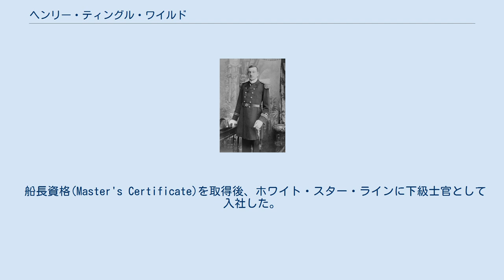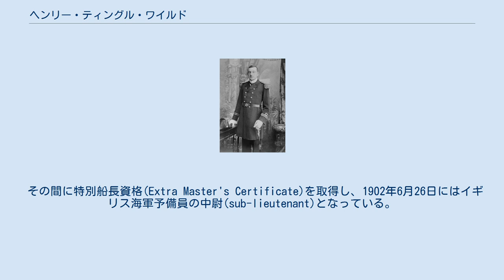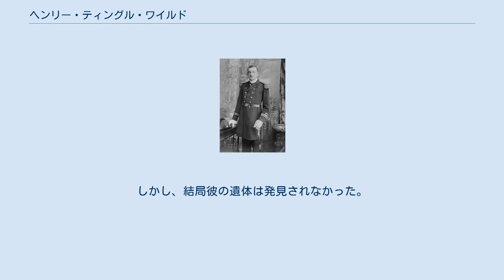ヘンリー・ティングル・ワイルド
ヘンリー・ティングル・ワイルド ヘンリー・ティングル・ワイルド（英: Henry Tingle Wilde、1872年9月21日 - 1912年4月15日）は、イギリスの航海士、イギリス海軍予備員。
客船タイタニック号の航海士長であり、同船の沈没事故で命を落とした。
 リヴァプール・ウォルトン出身。
古い横帆艤装船の見習いからの叩き上げの船乗りであり、二等航海士資格(2nd Mate's Certificate)に合格した後、 マランハン汽船会社(Maranhan Steamship Company)に二等航海士として入社。
 船長資格(Master's Certificate)を取得後、ホワイト・スター・ラインに下級士官として入社した。
主にリヴァプールとニューヨーク、あるいはオーストラリア航路で勤務し、1905年にはアラビック号、1905年から1906年にかけてはセルティック号、1906年から1908年にかけてはメディック号、1908年にはシムリック号に勤務した。
 その間に特別船長資格(Extra Master's Certificate)を取得し、1902年6月26日にはイギリス海軍予備員の中尉(sub-lieutenant)となっている。
 ヘンリー・ティングル・ワイルド 1911年5月からオリンピック号の航海士長を務めた。
 ホワイト・スター・ライン重役とエドワード・スミス船長から高く評価されており、1912年4月にタイタニック号の処女航海直前に同船の航海士長に急遽就任している。
もともとはベラファストから乗船していたウィリアム・マクマスター・マードックがこの階級だったが、ワイルドが航海士長に就任したことでマードックは一等航海士に降格されている。
彼は妹に宛てた手紙の中でタイタニックについて「私はやはりこの船を好きになれない。この船からは嫌な感じがする」と書いていた。
 タイタニックのブリッジの指揮はスミス船長、ワイルド航海士長、マードック一等航海士、ライトラー二等航海士の4人の上級士官達が交代制で執った。
 4月14日午後11時40分にタイタニックが氷山に衝突した時には当直ではなかったが、異変に気付いて自分でブリッジに駆けつけ、スミス船長に事態が深刻なのか尋ねた。
ジョセフ・グローヴス・ボックスホール四等航海士から郵便室が膝辺りまで浸水しているとの報告を受けた直後だったスミス船長は「間違いない。深刻どころじゃない」と答えている。
 その後、トマス・アンドリューズの船室でタイタニックが沈没するであろう旨の状況説明を受けたスミス船長は、4月15日に入った午前0時5分頃にワイルドに救命ボートの準備をするよう指示を出した。
 午前0時20分頃、スミス船長はマードックを右舷ボート、ライトラーを左舷ボート担当に任じたが、ワイルドには全体的監督を期待されて特定の持ち場は与えられなかった。
しかし騒動の中でワイルドはほとんど主体性を発揮せず、スミス船長の命令を伝達することだけに甘んじているようだったという。
しびれを切らしたライトラーなどは命令系統に反してワイルドを無視したという。
ワイルドは直前で加わったために船の命令系統の中で浮いた存在だったのではないかとも考えられている。
 生還した乗客の記憶にもほとんど残っていない人物である。
ワイルドが救命ボートの乗船を監督しているところや、乗客を誘導している姿を誰も見ていない。
そのためワイルドは騒動の間ずっとブリッジにいたのではないかと考えられている。
 ワイルドがどのような最期を迎えたのかも不明である。
後日生存者のユージン・デイリーとジョージ・レーンスはそれぞれの手紙の中で「上級船員の一人が頭に銃をあて、引き金を引くのを見た」と書いており、また生存者の三等乗客カール・ジャンセンは「ふとブリッジの方を見ると航海士長が拳銃を口にくわえて撃った。死体は倒れて海に落ちた」と証言しているため、ワイルドは自殺したのではないかとする説もあるがマードックが自殺したという証言が多かったため、別の生存者が転覆した救命ボートB号から見た「ボートの横を10分ほど泳いでいたが、その間に疲れて意識を失い、凍死した士官服を着た男」の可能性も有る。
しかし、結局彼の遺体は発見されなかった。